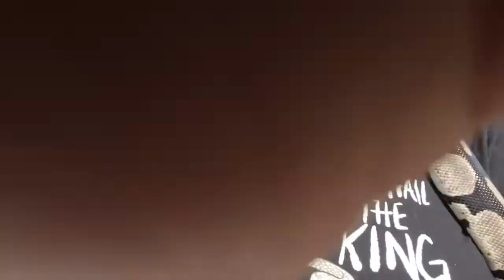SnakeMusicReviews: Justin Bieber "Hold On" Single Review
Today I review Justin Bieber's new song "Hold On". Enjoy!